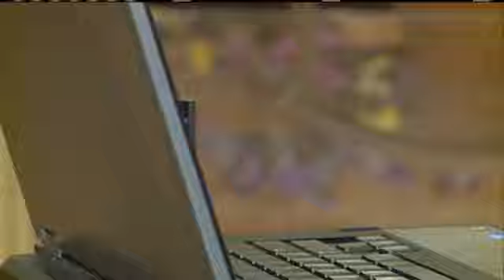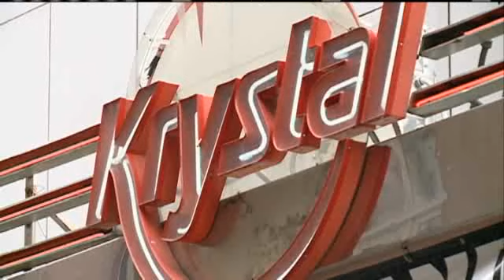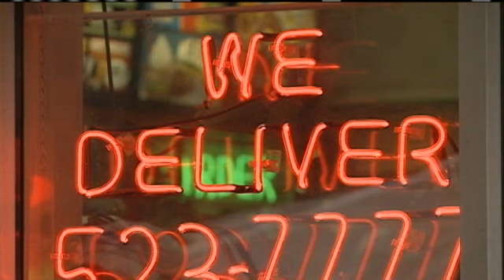Bama Fan Commits Lewd Act On Unconscious LSU Fan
A clip has surfaced on several websites that shows an Alabama fan committing a lewd act on an unconscious LSU fan as dozens looked on and did nothing